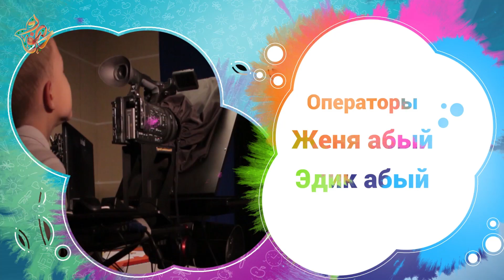О чем говорят животные? Маленькие взрослые #4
Наши маленькие эксперты 👶🏻 делятся своими рассуждениями на разные темы.